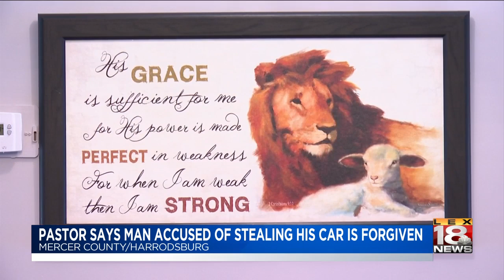Pastor car theft- 10-7-19 - 11 p.m.